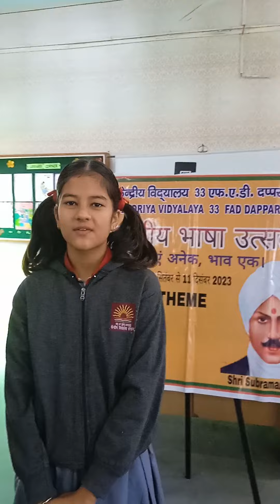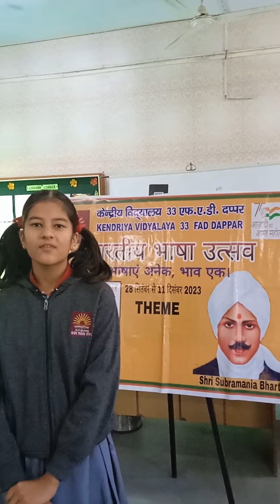भारतीय भाषा उत्सव के अंतर्गत अपने विद्यालय के बारे में जानकारी साझा करते हुए के वी Dappar की छात्रा